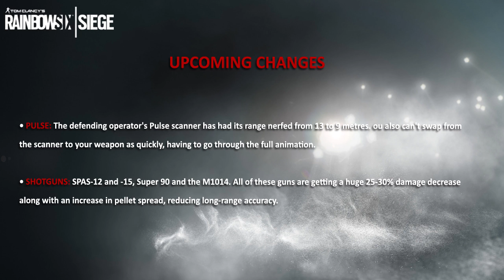[ENGLISH] RAINBOW SIX SIEGE - Upcoming Patch 4.1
Hey guys, in the next few weeks we gonna have a big changes on Rainbow Six Siege due to shotguns nerf. Their damage will be quite reduced. Ubisoft is also working on a big patch for august, the 4.1. Check all the details on the video.